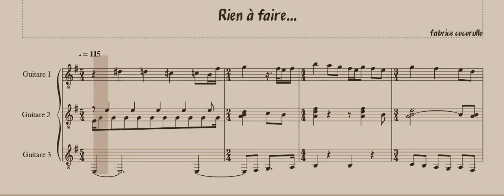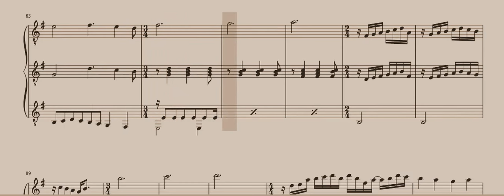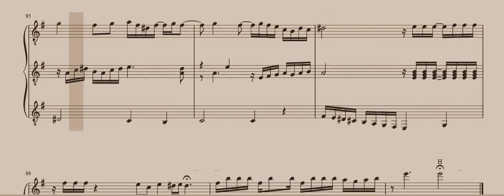guitar Trio / Rien à faire... ( scrolling score )